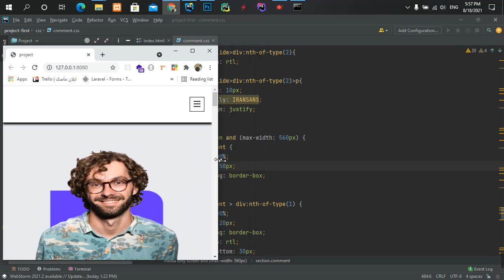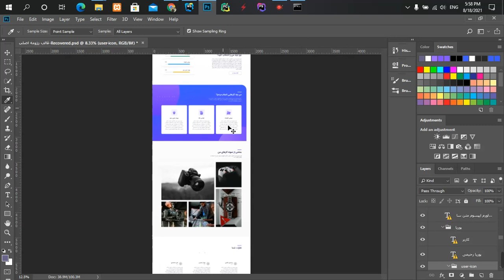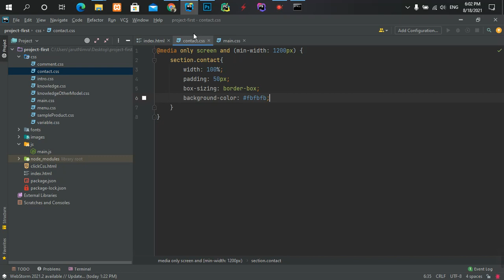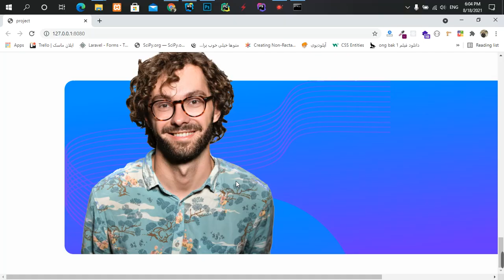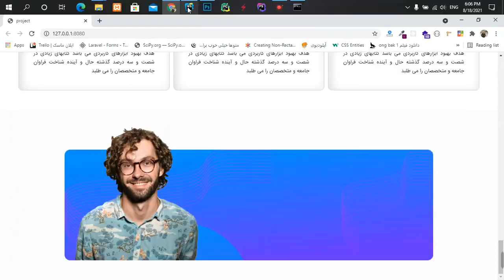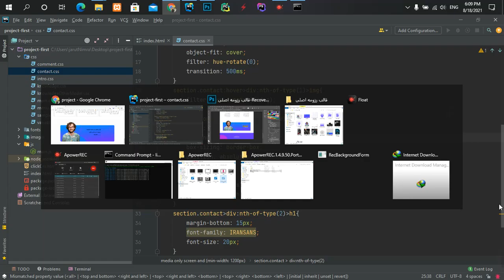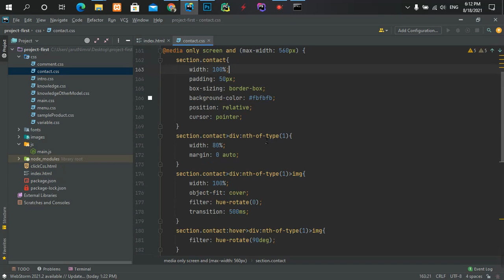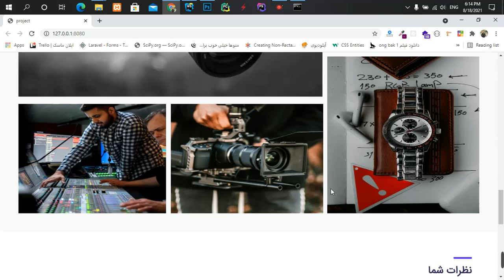part24 ساخت قسمت contact و پیاده سازی کامل ان در سایزهای مختلف